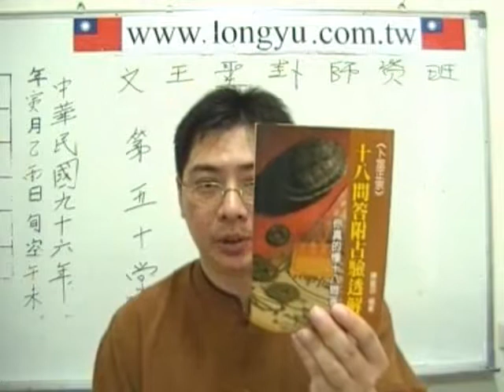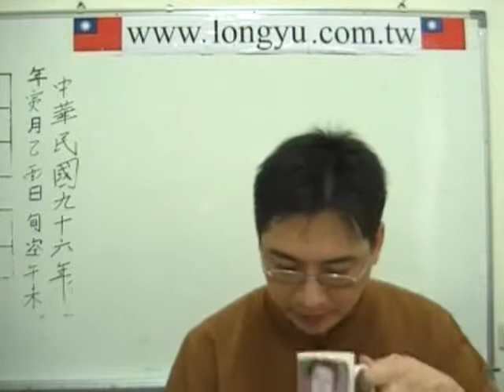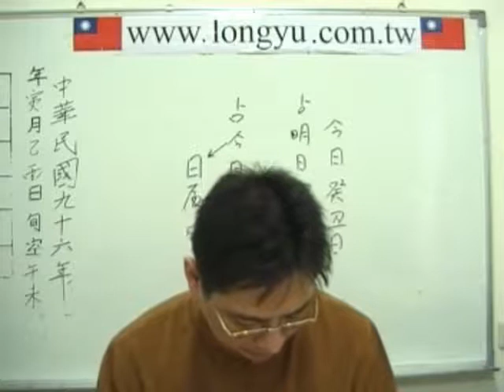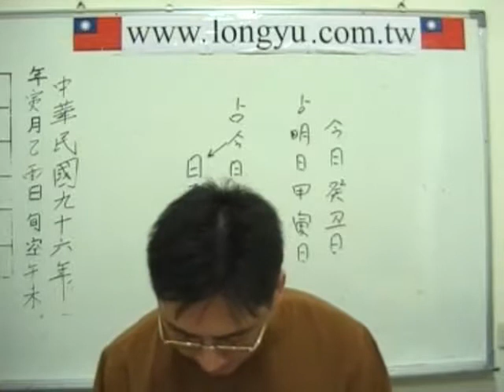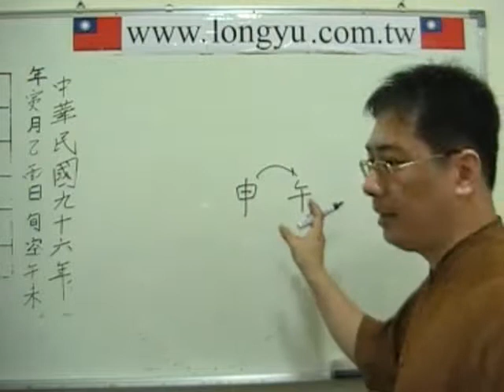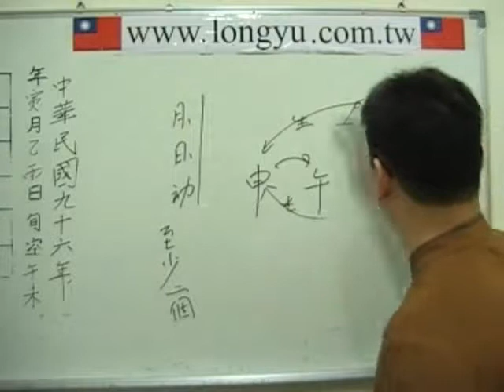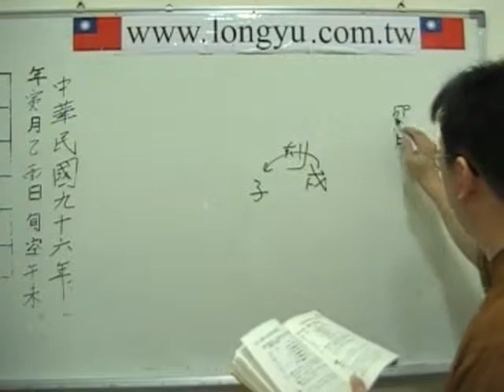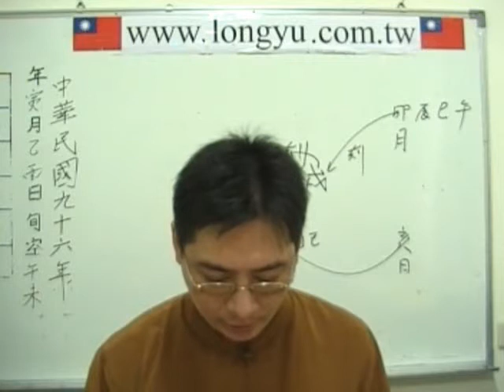陳巃羽講解卜筮正宗十八問答附占驗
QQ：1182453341